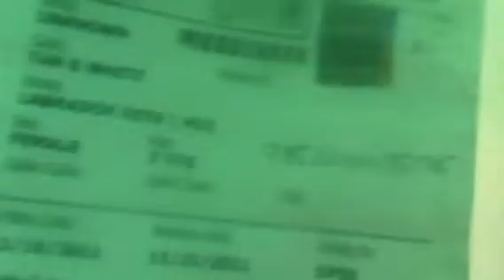Urgent 193205 193206